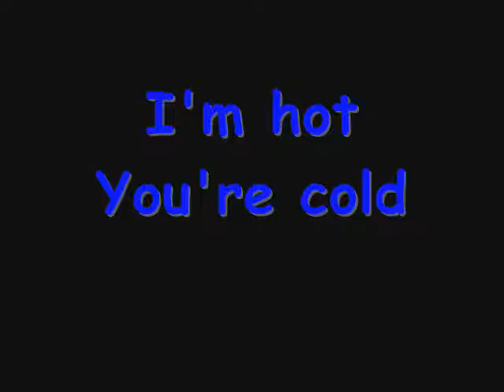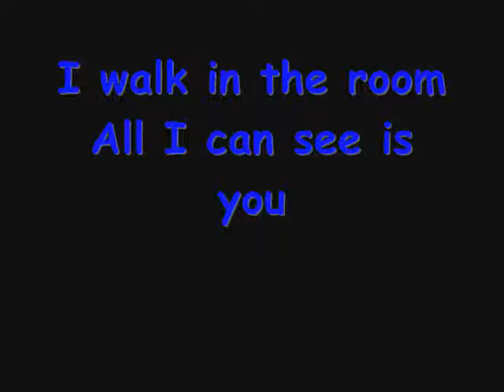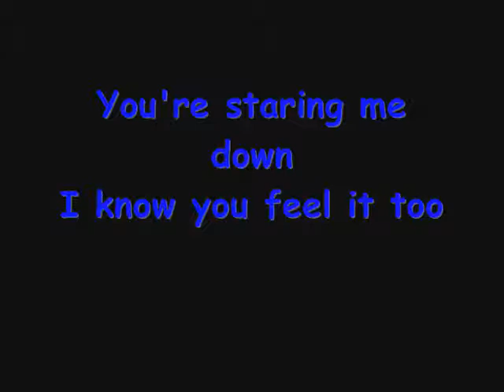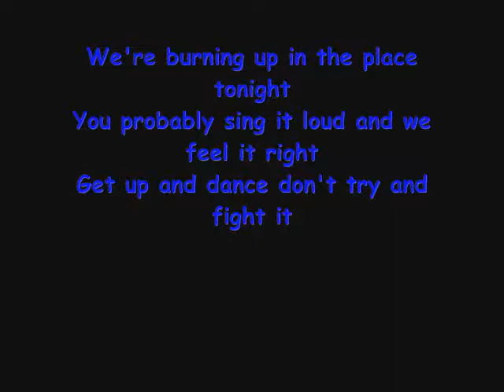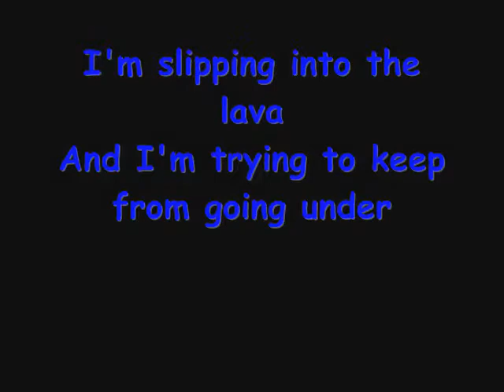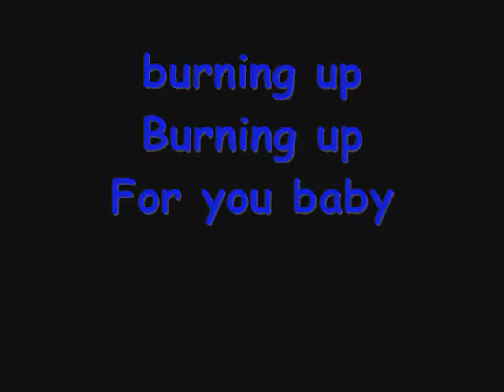Jonas Brothers - Burnin up (full song with lyrics)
:D